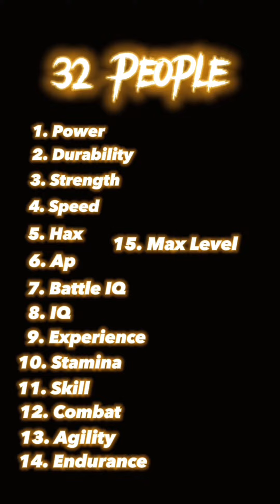The OC Tournament 2 (New Announcement)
Finally, it’s about to start, this the 3rd time it has been restarted 💀, I’m sure this time it will be finished. I will be using the old format from the oc tournament 1 because I ain’t doing allat

Discord (if you’d want to Be in fard Productions, the steps are in announcements.):